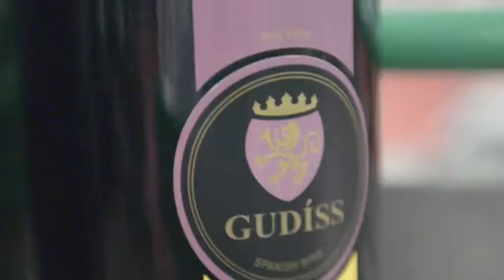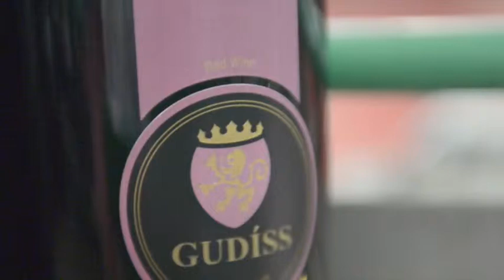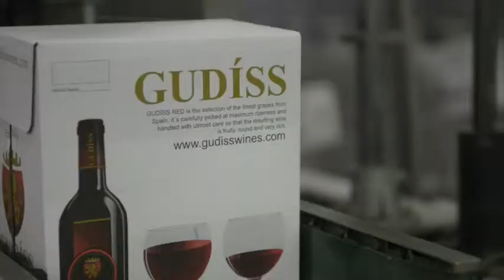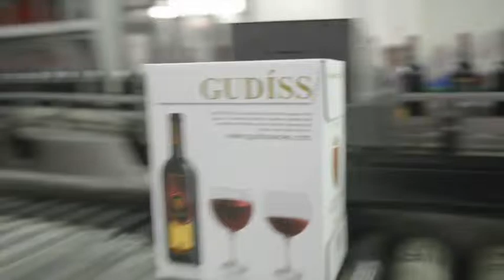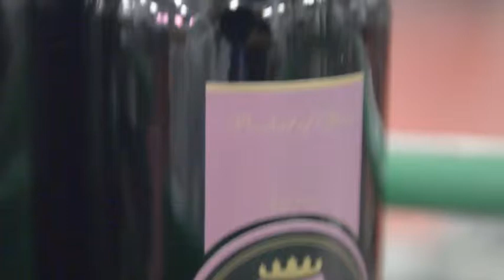gudiss red wine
Gudíss red wine is the best table wine of its class, its a carefully crafted wine produced under strict quality control so that the resulting wine is fruity round and very rich.